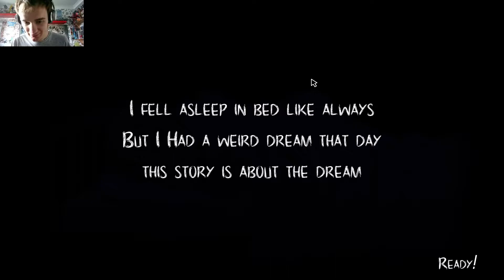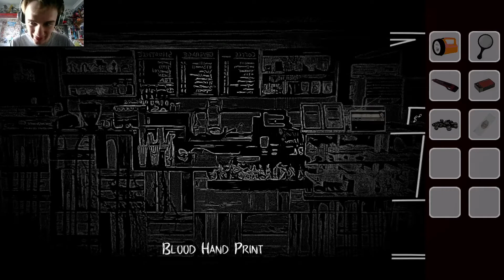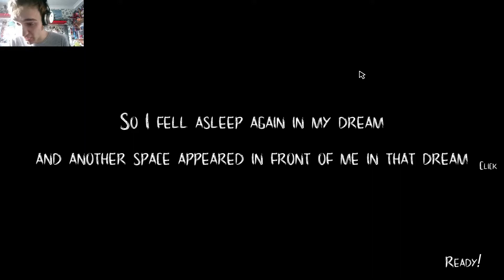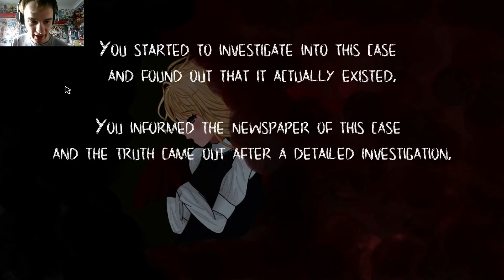The Dream Ends | Lucid Dream Final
Walk with me through the last moments as this nightmarish reality is finally swept away for the light of the awaken world